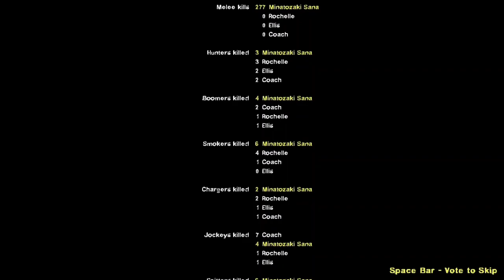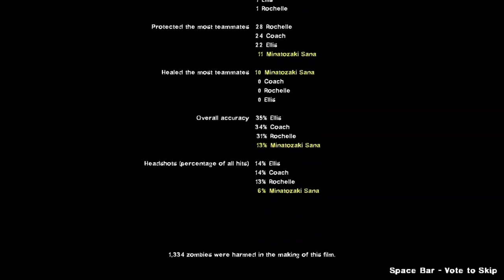Left 4 Dead 2 Full Campaign Gameplay (Dead Center) || No Commentary.